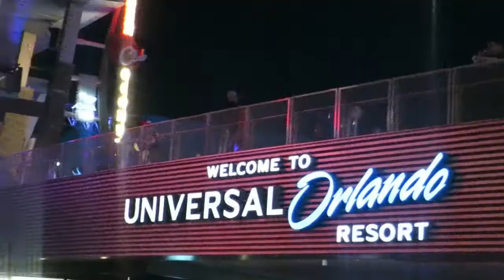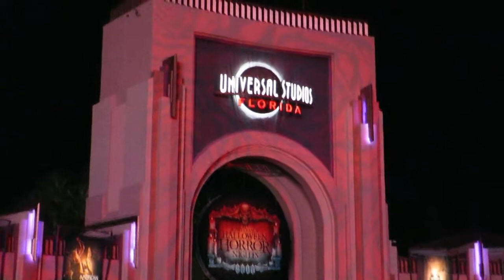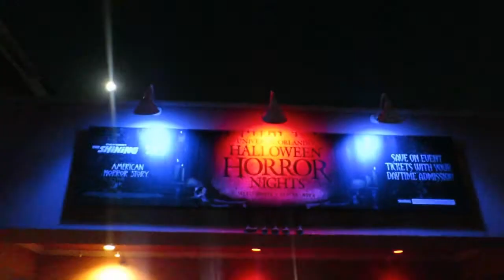Florida HHN Day 11 Part 2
Hi everyone thanks for joining us for Florida HHN Day 11 Part 2. You join us taking our final look around HHN for this trip. As always we hope you enjoy our footage.  Please give us a 👍, leave us a nice comment we love hearing from you, and click that little bell,  that way you will be one of the 1st to know when any new content from us is uploaded 😊